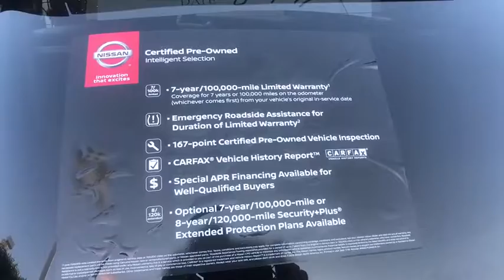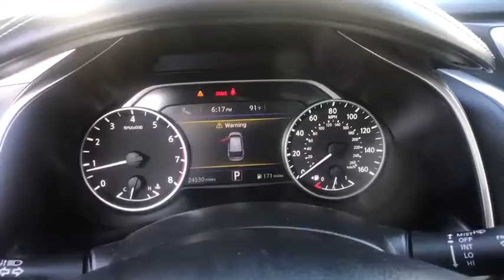2018 Nissan Murano Clovis, Selma, Fresno, Merced, Sanger, CA JN172012PRC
Pearl White Used 2018 Nissan Murano available in Clovis, California at Lithia Nissan Clovis. Servicing the Selma, Fresno, Merced, Sanger, CA area.
2018 Nissan Murano FWD Platinum - Stock#: JN172012PRC - VIN#: 5N1AZ2MG2JN172012

REDUCED FROM $32,995!, PRICED TO MOVE $1,100 below Kelley Blue Book!, FUEL EFFICIENT 28 MPG Hwy/21 MPG City! Excellent Condition, CARFAX 1-Owner, Nissan Certified. Navigation, Sunroof, Heated Leather Seats, Auto-Off Headlights SEE MORE! : 7-year/100,000-Mile Limited Warranty, 167-Point Inspection and Reconditioning, 24-Hour Roadside Assistance and Towing Assistance, Some of our pre-owned vehicles may have unrepaired safety recalls. Check vinrcl.safercar.gov/vin/, Rental Car, CARFAX Vehicle History Report, SiriusXM Satellite Radio with 3-month trial subscription PURCHASE WITH CONFIDENCE: AutoCheck One Owner PRICED TO MOVE: Reduced from $32,995. This Murano is priced $1,100 below Kelley Blue Book. KEY FEATURES INCLUDE: Back-Up Camera, Onboard Communications System, Auto-Off Headlights Sunroof, Rear Head Air Bag, Side Head Air Bag, Aluminum Wheels, Privacy Glass, Remote Trunk Release, Child Safety Locks. OPTION PACKAGES: SPECIAL PAINT - PEARL WHITE. Nissan Platinum with Pearl White exterior and Graphite interior features a V6 Cylinder Engine with 260 HP at 6000 RPM*. Prior Rental Vehicle, Just Arrived, CARFAX 1-Owner vehicle. EXPERTS CONCLUDE: Great Gas Mileage: 28 MPG Hwy. BUY FROM AN AWARD WINNING DEALER: ***Why is Nissan of Clovis the Go-To Spot for Fresno, Madera and Visalia Drivers Seeking a New or Used Nissan Vehicle? It could be our varied and accommodating selection of new Nissan models, including the much-loved Nissan Altima, Maxima, Sentra, Murano and Pathfinder. Perhaps it's our equally vast range of high-quality, Nissan of Clovis-approved used cars. Visit our dealership at 370 W Herndon Ave Clovis, California and find out for yourself!*** Pricing analysis performed on 8/7/2019. Horsepower calculations based on trim engine configuration. Fuel economy calculations based on original manufacturer data for trim engine configuration. Please confirm the accuracy of the included equipment by calling us prior to purchase.